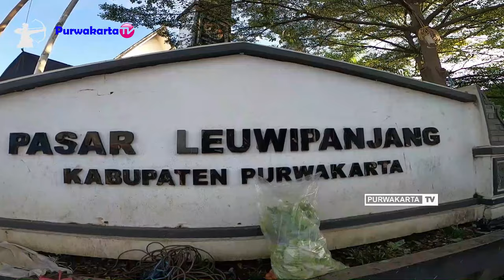INILAH PASAR PASAR LEUWI PANJANG SEBELUM KANG DEDI MULYADI BERSIHKAN, RAPIHKAN DAN TERTIBKAN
Assalamu'alaikum
Sampurasun 🙏
Hampir semua nama nama Pasar tradisional di Purwakarta menggunakan Nama - nama Hari seperti Pasar Senen,  Pasar Rebo,  Pasar Juma'ah, dan Pasar Minggu.  Pasar Senen merupakan  salah satu pasar tradisional yang teletak di Jl. Ibrahim Singadilaga Purwamekar Kecamatan Purwakarta Kabupaten Purwakarta Jawa Barat Indonesia, pasar ini sama seperti  pasar pasar tradisional pada umumnya yaitu menyediakan bahan bahan kebutuhan 9 bahan pokok berupa sembako, daging, sayur mayur segar,  buah buahan segar,  dan berbagai hasil pertanian laiNya yang ada di wilayah Kabupaten Purwakarta dan Sekitarnya.
Info harga sembako di tempat ini relatif masih normal belum ada kenaikan harga.
Selamat Berbelanja
Wilujeng Balanja
Wassalamu'alaikum
Sampurasun 🙏